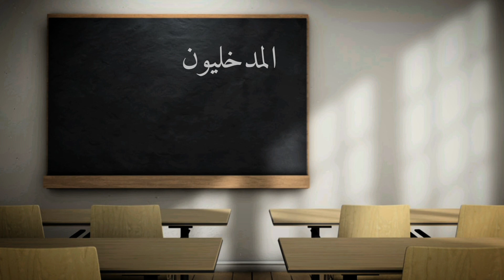Мадхалия жугуштуу оору | ибн Акил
Каналга колдоо көрсөтүп ахли-сунна дааватына салым кошуучуларга.

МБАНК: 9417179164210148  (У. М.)